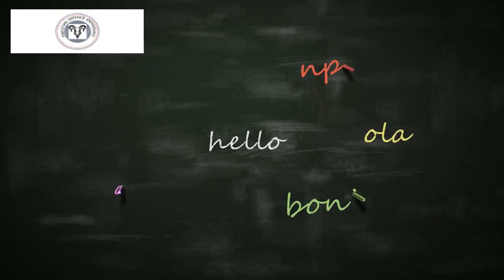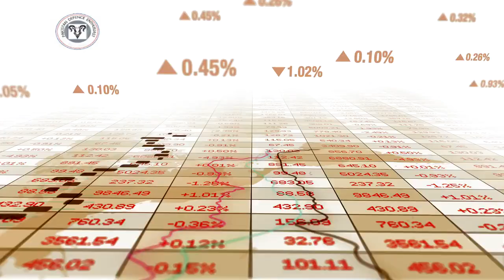JF-17 Block 3 Deal Takes Flight: Pakistan Jets Soar to Azerbaijan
Pakistan and Azerbaijan sign a deal for JF-17C for $1.6B